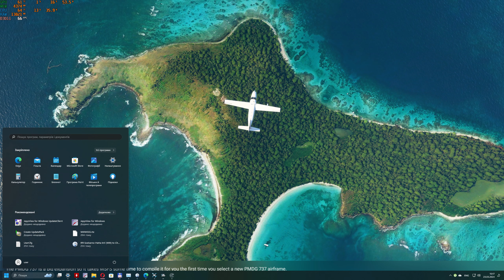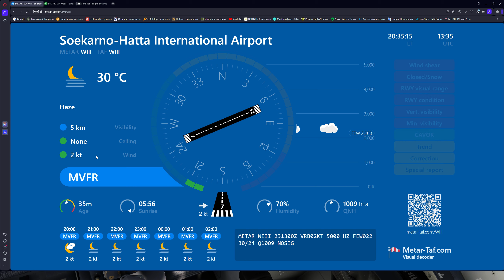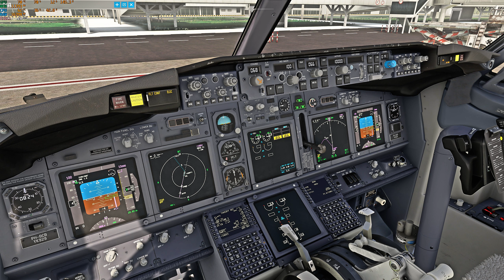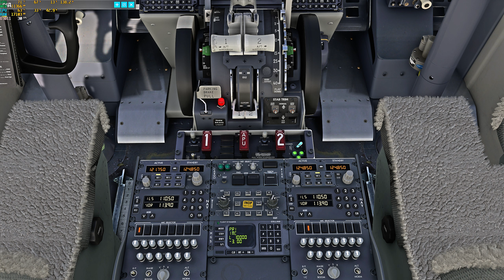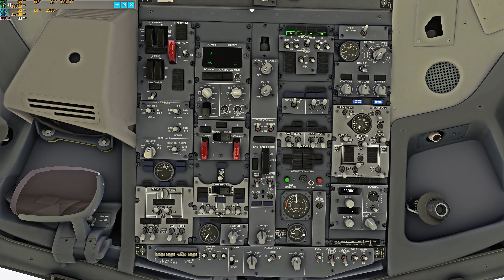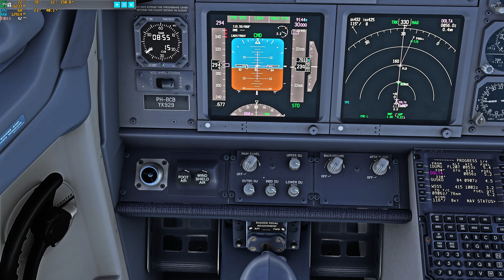WIII(Jakarta, Republic of Indonesia) - WSSS(Singapore, Republic of Singapore) | MSFS 2020